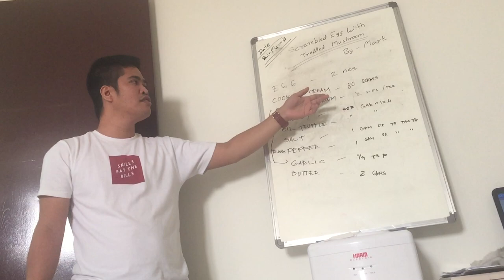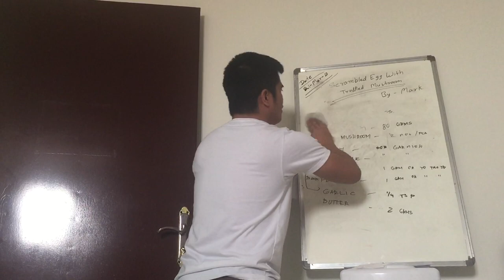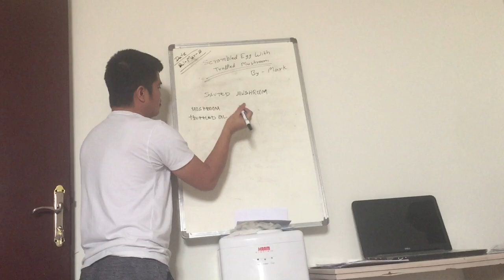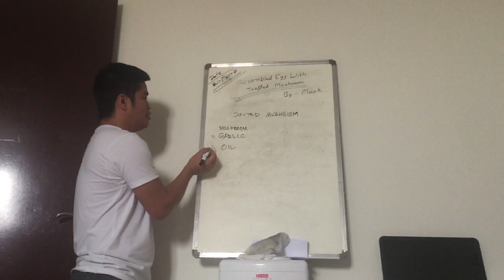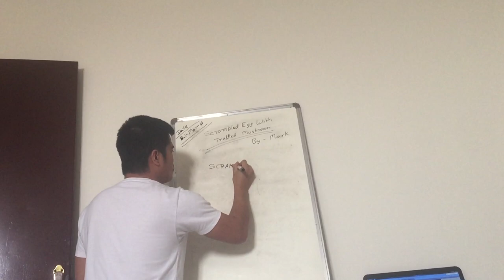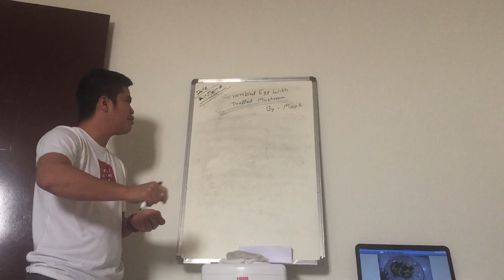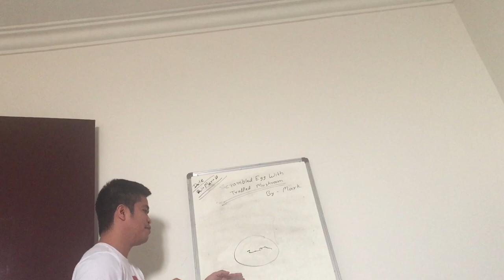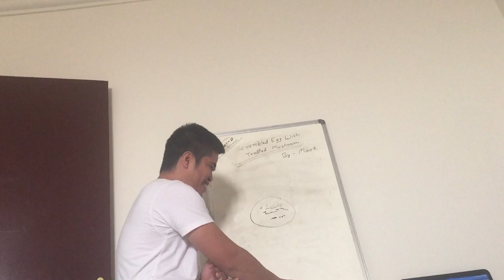Scrambled Eggs (Recipes) | With Milk | For Weight Loss, Baby, Toddlers | Hindi | Continental Style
View Of Scramble Egg Recipe During Training Class Session

About This Video - scrambled eggs recipes with milk